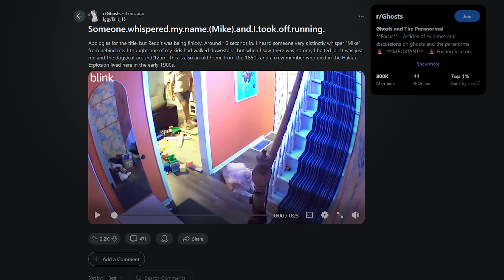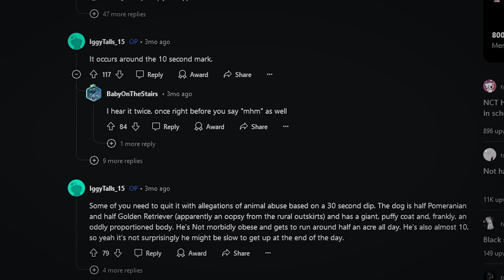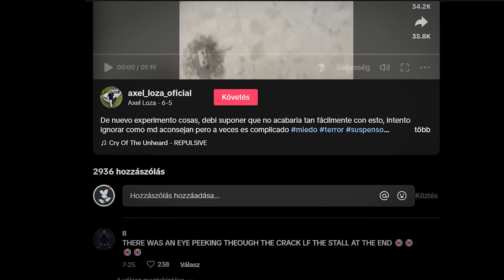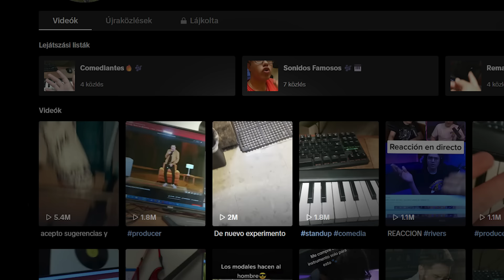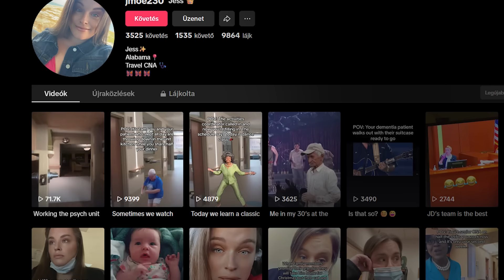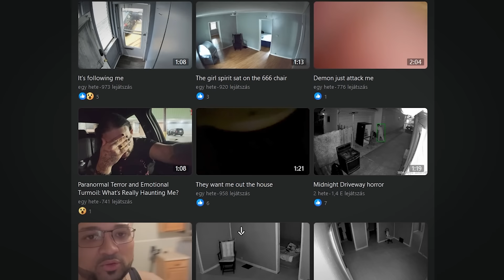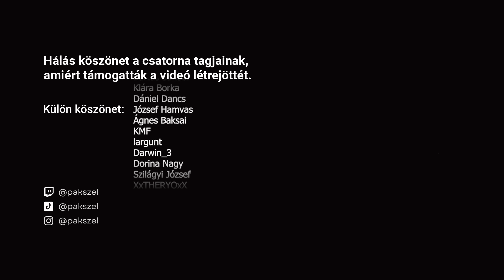Hiteles vagy Kamu? 11. rész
Hálás köszönet a csatorna tagjainak - kiemelt köszönet 𝑨𝒃𝒆𝒃𝒆 𝑩𝒊𝒌𝒊𝒍á𝒏𝒂𝒌  - külön köszönet: Cseri Dánielnek és András Simondánnak amiért támogatták a videó létrejöttét.

🏅 Klára Borka
🏅 Dániel Dancs
🏅 József Hamvas
🏅Ágnes Baksai
🏅largunt
🏅Darwin_3
🏅Dorina Nagy
🏅Szilágyi József
🏅XxTHERYOxX
▫️ András Ferenczi
▫️ Istvan Horvath
▫️ József Gazda
▫️ SBH ScrawnyBird2945HUN
▫️ Törőcsik Gábor
▫️Eszti channel
▫️ Eva Balogh
▫️Mardzs
▫️Dudok Pál
▫️Gábor Kis
▫️Error
▫️Arnold Kuča
▫️Kis Laszlo
▫️Réka Nyerges
▫️Laura Kinga
▫️Babarczi Máté
▫️Erdős Gábor
▫️Katalin Papp
▫️Halas Szendvics
▫️Imre Harnos
▫️Borbed HD
▫️Ildikó Godó
▫️gameSpider
▫️Attila Rozsák
▫️Károly Fellegi
▫️Sandor Baksa
▫️Barne
▫️Attila Kápiszta
▫️Katalin Horvath
▫️Filmek és sorozatok
▫️Torythestupid
▫️Tímea Sinka
▫️largunt
▫️Nagy László
▫️Sandor Balint
▫️Thomesz
▫️Robert Siklós
▫️Tantosz Studio
▫️Szilvia Bendi-Szakács
▫️Tamás Nyári
▫️Szasz Attila
▫️gabriella horvath
▫️Matteo0311
▫️Dávid Illés
▫️Zoltán Norbert Petróczi
▫️Lóránt Baricz
▫️1207 Schverer
▫️Kecske01
▫️Hidegh Bence
▫️ReBekka
▫️Adrian
▫️K_Ádi
▫️Deborah Nagy
▫️Targinjo
▫️Tibor Komlo
▫️csuri
▫️Endre Gubis
▫️Gergő Ormándi
▫️k3rn3lp4n1c
▫️Hajni Stramo
▫️Molnár noname
▫️Klaudia Madarasi
▫️Imre Baranyi
▫️Gábor Szilágyi
▫️Zoltán Vas
▫️Akosgto Channel
▫️WSZ
▫️Horváth Dominika Petra
▫️Krisztián Vető
▫️Tajti Bálint
▫️DJ Neon Rider
▫️Richárd Koczur
▫️Martin Nagy
▫️Attila Fekete
▫️Kristóf Pityi Hollay
▫️Amadeus
▫️Varga Dorottya
▫️toldiur33
▫️Meredith Cox
▫️Dorka

00:00 - Kedvcsináló
00:36 - Mike
07:25 - Hajnali léptek
11:34 - Terror
15:46 - Itt a vége?
19:30 - Életre kelt a szalon
24:22 - Végszó